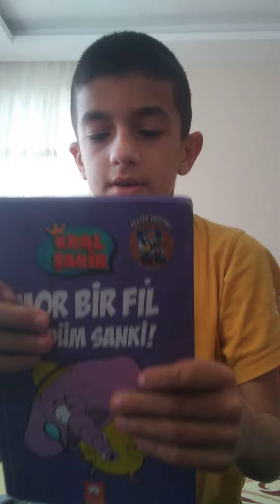BUGÜN NOR BİR Fİl gördüm sanki tanıtım kralşakir MORBİRFİLGÖRDÜMSANKİ?!